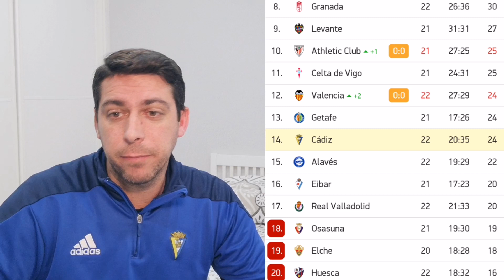REAL SOCIEDAD 4 CÁDIZ 1 Jornada 22 Liga amañada Santander | Mi opinión de la humillación arbitral.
Dirección para envíos:
11012
Cádiz

Tengo un canal del vlogs para toda la familia;